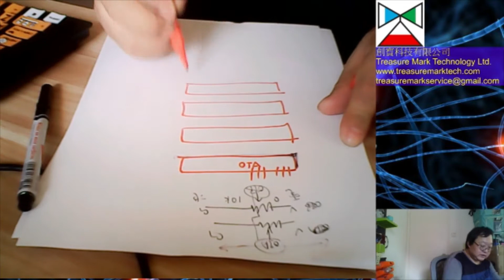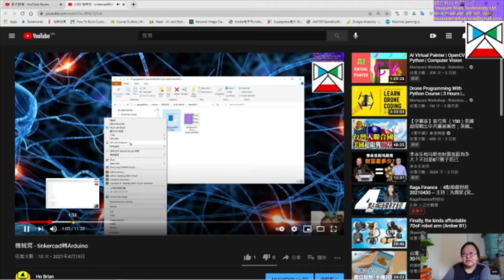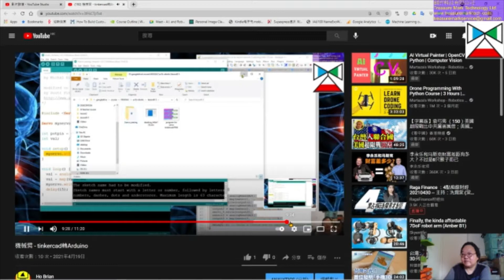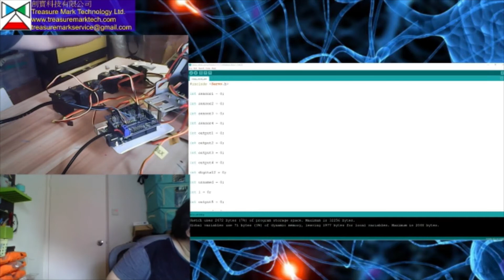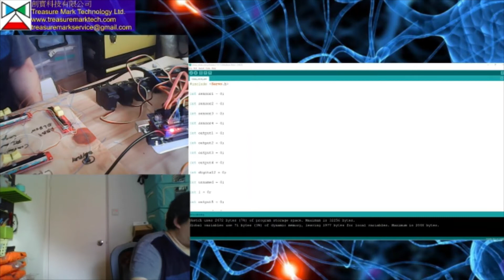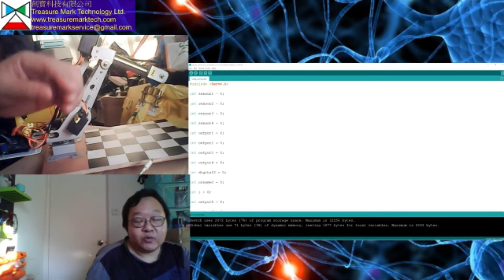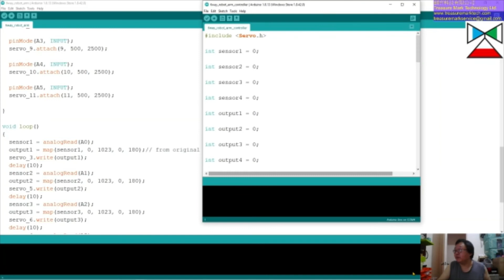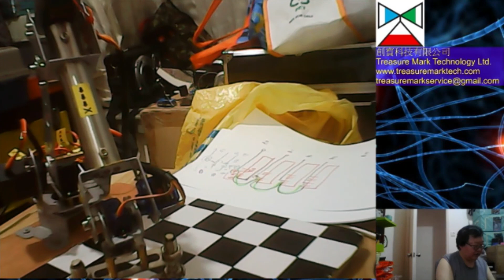利用推拉式電位器控制機械臂 part2 - 編程初次轉移測試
利用tinkercad生成的程式如何一步步轉移過arduino使用，從而驅動機械臂。接綫與安全事項。最後，有關除錯。因爲tinkercad拖放變數錯誤，也認爲電腦不會出錯。所以導致機械臂不斷震斗。最後除錯完成也完成第一階段組裝與測試。